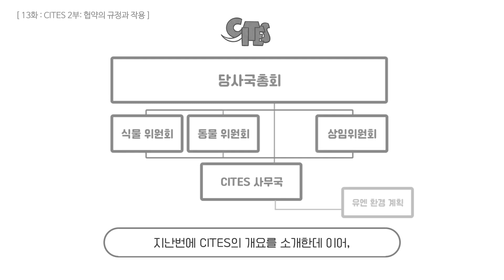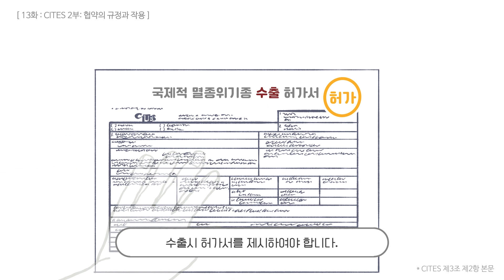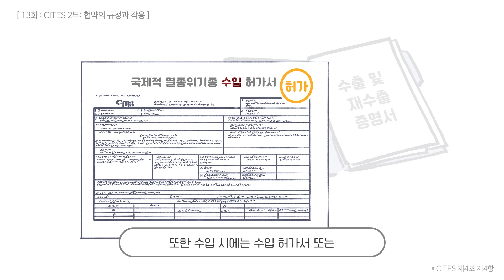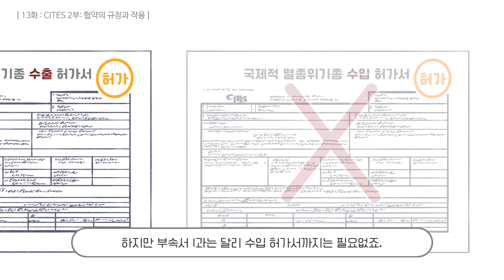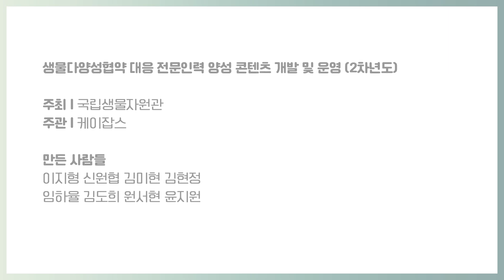ep13. 아름다운 선율을 연주하는 기타가 당신에게 오기까지_CITES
기타가 우리랑 무슨 상관이냐고요?
기타를 만드는 나무를 비롯해 다양한 동식물들이 오가기 때문이죠.
그렇다면 이러한 동식물들이 멸종위기 종인 걸 어떻게 정할까요?
CITES의 규정과 작용에 대해 알아보겠습니다!🤓

CITES 제 4조 제 2항 제a호~제c호
CITES 제 4조 제 4항
CITES 제 5조 제 2항 본문
CITES 제 5조 제 2항 제a~b호
CITES 제 5조 제 3항
Elias Wick, Impacts of the Convention on International Trade in Endangered species of Wild Fauna and Flora (CITES) on various Stakeholders in the Music Industry (Swiss Wood Soltions, 2019), pp. 3-4